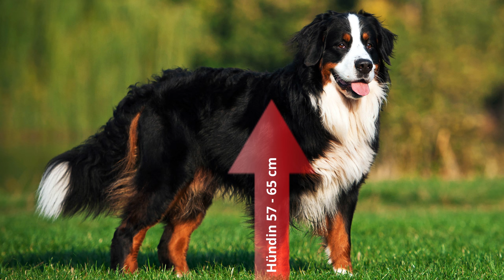► Berner Sennenhund [2018] Rasse, Aussehen & Charakter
In dieser Rassebeschreibung findet ihr alle wichtigen Infos zum Berner Sennenhund:
► Intro 0:00
► Berner Sennenhund Geschichte & Herkunft 1:10
► Berner Sennenhund Erscheinungsbild & Aussehen 2:11
► Berner Sennenhund Wesen & Charakter 3:14
► Berner Sennenhund Auslauf, Pflege & Krankheiten 4:22

Berner Sennenhund Rasseportrait [2018] Praxisratgeber
Cooles Berner Sennenhund T-Shirt
Süße Berner Sennenhund Tasse